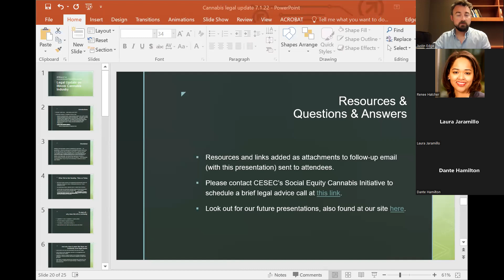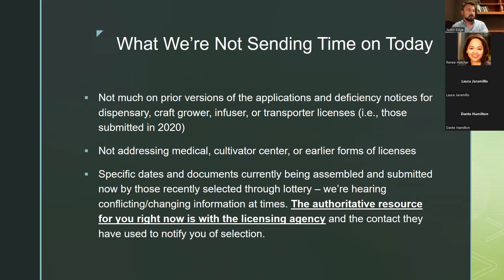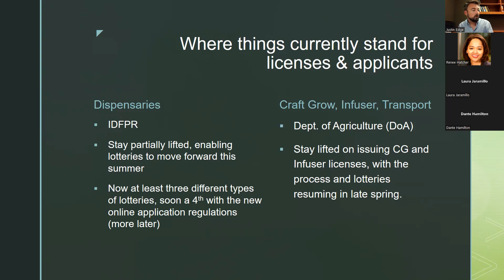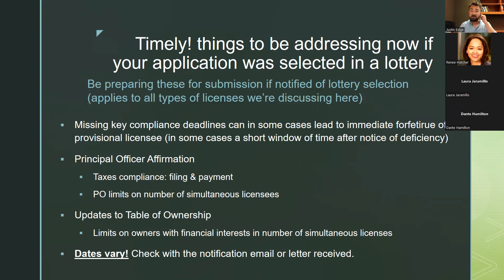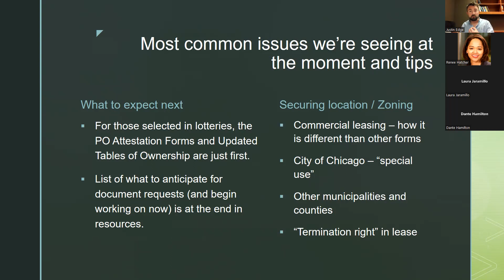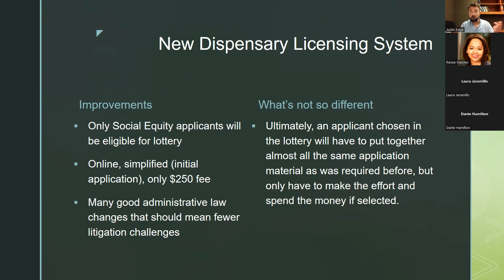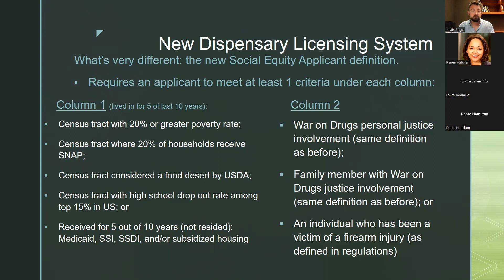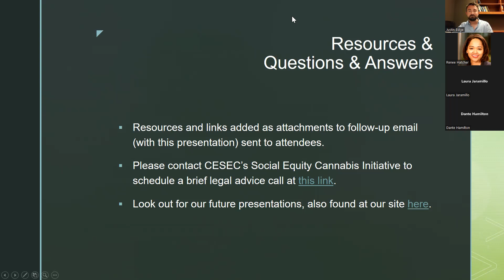Illinois Cannabis: Legal Update on the Industry - July 2022 | UIC Law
UIC Law's Community Enterprise & Solidarity Economy Clinic and presenter Justin Edge, Staff Attorney, discuss updates on the Illinois Cannabis Industry.

In November 2019, UIC Law's Community Enterprise & Solidarity Economy Clinic partnered with the State of Illinois to provide workshops and technical assistance to prospective social equity cannabis business in the state. CESEC has presented numerous community workshops and represents numerous social equity cannabis businesses.

Learn more about the Community Enterprise & Solidarity Economy Clinic's client services